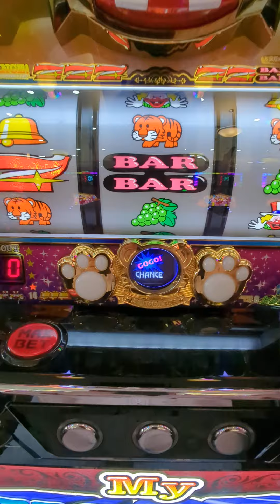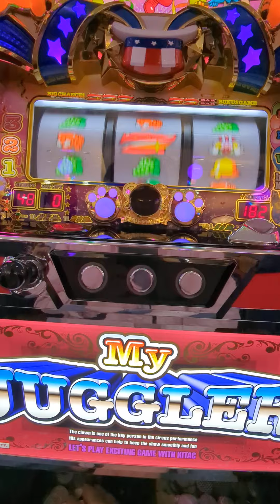189G（´・ω・`）